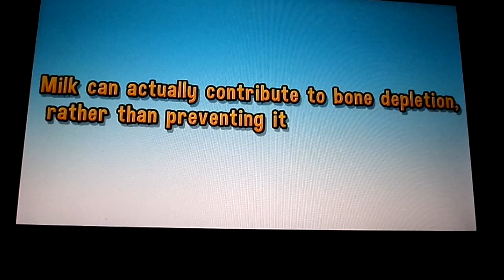Run Cow Run Game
Really nice game...